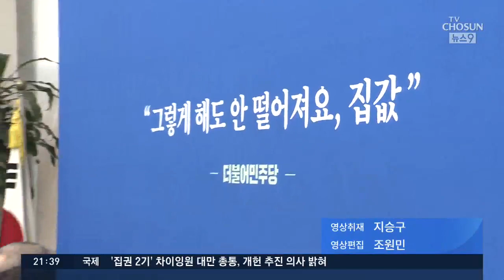통합당, 새 정강정책 초안에 '5·18 정신' 담기로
정강정책 개정을 추진중인 미래통합당이 '5·18 민주화정신'을 새 정강에 담기로 했습니다. 내년 서울시장 선거는 물론 후년 대선을 앞두고 중도층을 포함한 지지층 확장을 염두에 둔 것으로 보이는데, '과거 반성'이란 표현도 담아 박근혜 전 대통령 탄핵에 대한 성찰의 뜻까지 반영할 계획이라고 합니다.